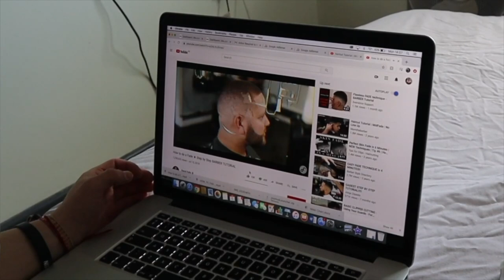I RISKED MY LIFE FOR THIS!?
RISKING MY LIFE FOR WHAT!?